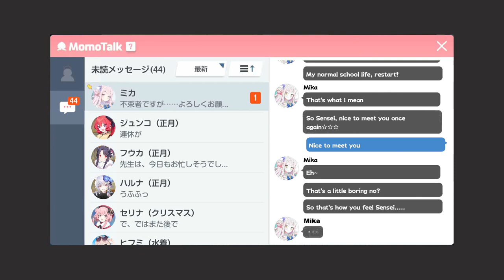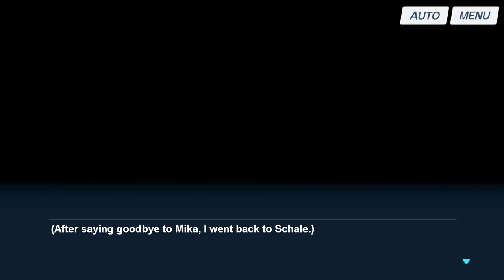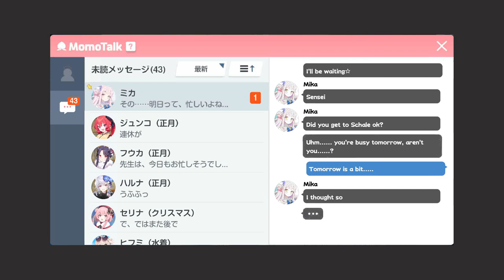[Blue Archive] Misono Mika Relationship Event 1 [ENG SUB]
Hanging out with our princess
Misono Mika Bond Story 1/4

Game: Blue Archive
Developer: NAT Games/Nexon Games
Publisher: Yostar